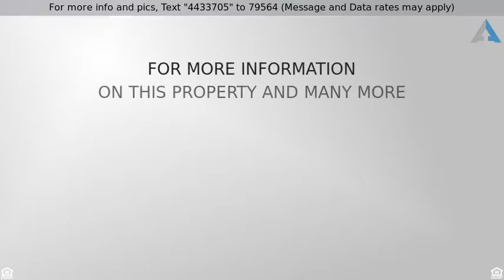Priced at $467,000 - 1211 Parliament Court, Libertyville, IL 60048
Split Level w/ Sub - Libertyville, IL

Perfectly Maintained, Sought after Lake Minear neighborhood, cul-de-sac location. Freshly painted throughout, newly updated carpet & flooring,large kitchen, stainless appliances, eating area over looks family room with fireplace, sliders to patio and fenced yard. Second floor features: Master suite and 3 more ample bedrooms, updated baths. First floor laundry, Bonus unfinished basement for loads of storage or additional living space, bring your ideas. Many items, updated and upgraded, new roof last year, too! Walk to beach, train, charming downtown shops, restaurants, Adler pool and Des Plaines River Trail.